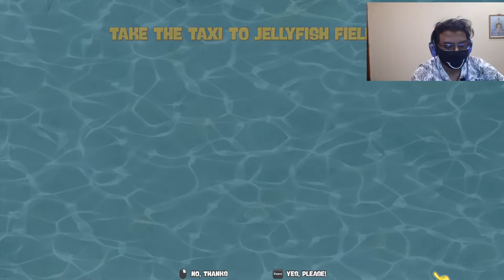King Jellyfish is Bathing - SpongeBob SquarePants: Battle for Bikini Bottom – Rehydrated episode 3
Vangeyvilaiyadalam is a Tamil gaming channel made for games that is made in Tamil commentary made for Indian gamers all around the world. This channel is purely for entertainment and play fun games for people to enjoy

Game Synopsis
The story is about SpongeBob and his friends Patrick and Sandy trying to stop the evil plan of Plankton who is trying to take control over Bikini Bottom using robots where the robots are in self control and Plankton is having a tough time for himself. It is up to SpongeBob and his friends to stop the giant robot from attacking his friend and surroundings.